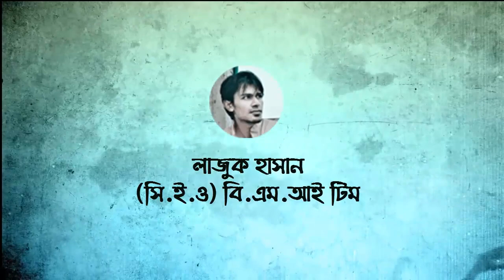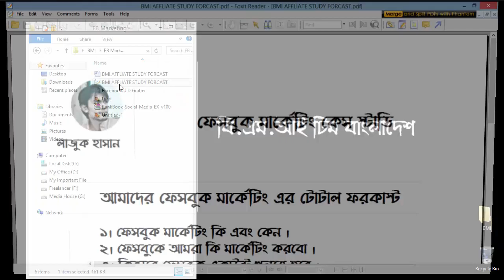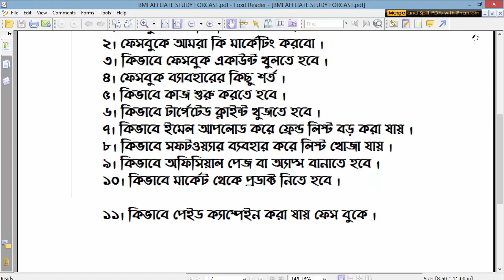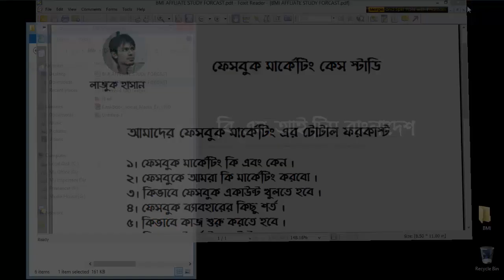Facebook Marketing Bangla Video 1 | Lazuk Hasan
Watch these Facebook Marketing Tips. This Facebook Marketing Secret is very powerful and can help engagement go through the roof on the Facebook Posts that you use it on.

In this video, Lazuk Hasan The Extreme Networker shows how to draw people who like your post back to the post and make a comment.

So when you use this Facebook Marketing Tip you will be commenting on your own post which will increase the edge rank for that post and essentially increase the audience that Facebook shows your post to.

On top of that, when you comment and tag every one of your Facebook Friends who liked your post but didn't comment you are pulling them back to your post and a percentage of those tagged will engage and respond with a comment themselves.

Which ultimately will rack up more points with Facebook Edge Rank and the facebook algorithm which will give you more views on that image, text or video you posted on your Facebook Timeline.

This is one of many Facebook Marketing Secrets that most people don't know about.

It's still 2015 and you can use this Facebook strategy right now. I encourage you to use these Facebook Marketing Tips in 2016 as well. The year 2016 will be interesting for Facebook Marketing Tips and Tricks moving forward as Facebook will introduce some form of Video Marketing Ads on their Native Video Platform.

This is a great strategy to use for someone looking how to market on Facebook 2016 or any year for that matter!

Will there be more Facebook Marketing Tips, Tricks and Secrets for 2016 from this channel? Absolutely! I am committed to bringing as much value to my audience as possible and as many Video Marketing and Facebook Marketing Tips and Tricks videos that I can produce.